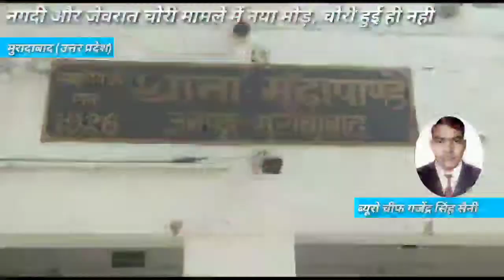मुरादाबाद : नगदी और जेवरात चोरी मामले में नया मोड़, चोरी हुई ही नही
नगदी और जेवरात चोरी मामले में नया मोड़, चोरी हुई ही नहीTvindia18 मुरादाबाद#